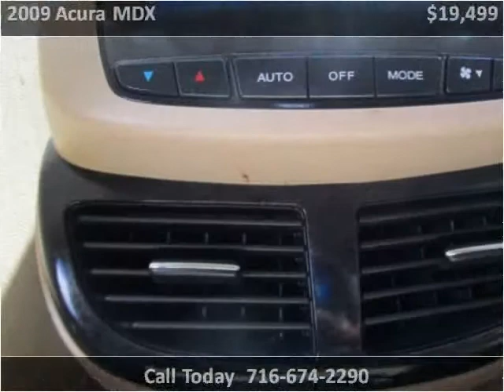2009 Acura MDX Used Cars Buffalo NY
This 2009 Acura MDX is available from Parkview Auto Sales.